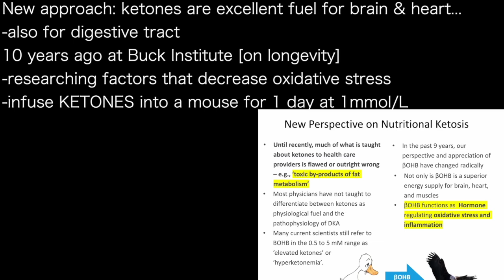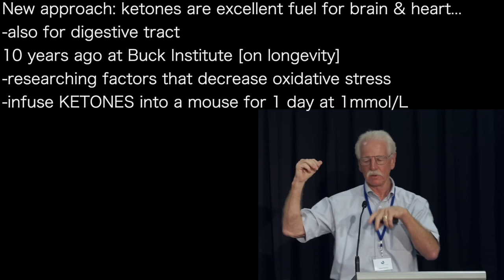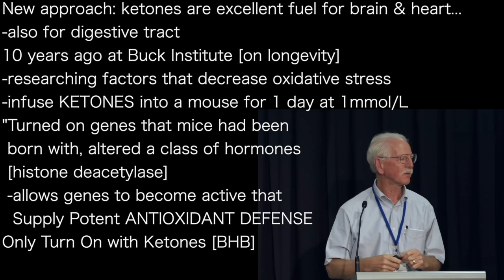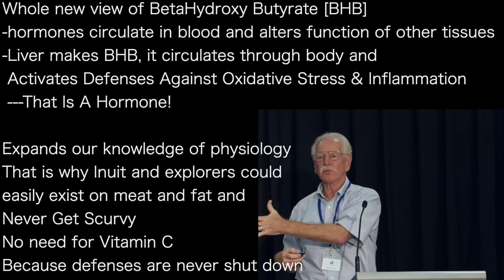STEPHEN PHINNEY d | KETONES turn on longevity genes with defense against INFLAMMATION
presents episode 1362 | Dr Stephen Phinney

INCREASE RISK OF SEPSIS
  -not allowing body to deal with infection
  -this sepsis side-effect counter-balanced
   the benefit of reduced CVD risk
Analogy: taking one key of keyboard, but there are a full set
of key factors involved in inflammation.
-it is very complex!
Inflammation should turn on when
you need protection and recovery
from illness & injury…
messing with the balance when volume
is UP, is very dangerous

New approach: ketones are excellent fuel for brain & heart…
-also for digestive tract
10 years ago at Buck Institute [on longevity]
-researching factors that decrease oxidative stress
-infuse KETONES into a mouse for 1 day at 1mmol/L
"Turned on genes that mice had been
 born with, altered a class of hormones
 [histone deacetylase]
 -allows genes to become active that
  Supply Potent ANTIOXIDANT DEFENSE
Only Turn On with Ketones [BHB]

Whole new view of BetaHydroxy Butyrate [BHB]
-hormones circulate in blood and alters function of other tissues
-Liver makes BHB, it circulates through body and
 Activates Defenses Against Oxidative Stress & Inflammation
 ---That Is A Hormone!

Expands our knowledge of physiology
That is why Inuit and explorers could
easily exist on meat and fat and
Never Get Scurvy
No need for Vitamin C
Because defenses are never shut down